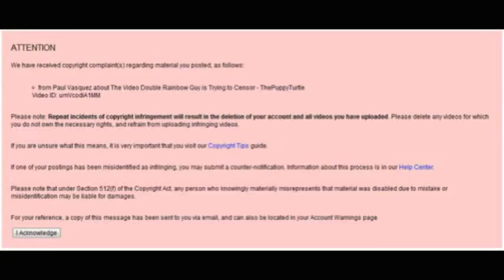ThePuppyTurtle False DMCA'd [Mirror]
The circumstances seem to indicate that Hungrybear9562 is using his YT channel as a lure.
LisaErinBrown is not a minor but did answer a disturbing solicitation posted by Hungrybear9562 to "apprentice" at his property. The "apprenticeship" appears to have been essentially doing chores for him.

While she is an adult and responsible for having traveled to his property at considerable expense, Hungrybear9562's motives do not appear to have been earnest. He also doesn't appear to have any legitimate "apprenticeship" to offer. This "apprenticeship" appears to be nothing more than a request that an attractive woman do uncompensated manual labor for Hungrybear9562 without workman's comp, liability, or disability insurance without a credentialed apprenticeship program or observance of the requirements of offering such a program. In short this appears to be a scam.

Postings on Hungrybear9562's channel also imply that there might be a prurient element to this solicitation, which while not explicit, seems to be abundantly evident.

Not satisfied that this was the only side of the story, I've examined content on both channels.

My conclusion follows:
Hungrybear9562 may or may not have taken possibly criminal liberties with LisaErinBrown's privacy and property. The evidence is circumstantial, but seems credible as a possibility.

While LisaErinBrown is an adult, she may also be particularly emotionally vulnerable.
While it will be up to LisaErinBrown and such authorities as may become involved in this matter as to whether any portion of this episode was actually criminal, the solicitation posted by Hungrybear9562 is at minimum cause for concern and might be worth YouTube's attention in review.

Hungrybear9562's solicitation might at minimum be a misrepresentation and at worst could be seen as a dangerous proposition for anyone answering it.

ThePuppyTurtle posted a video which was a collection of video clips which contain the specifics of the solicitation. This video has been DMCA'd by someone whom I believe to probably be Hungrybear9562.

I suggest that YouTube examine the video carefully, and such other video evidence which may be found posted on each of the involved user's channels and determine whether this sort of solicitation is something that YouTube feels comfortable facilitating.

LisaErinBrown appears to be a bright young woman with a great deal on her plate.
If anyone wants to offer her their support, please do so.
LisaErinBrown also appears to be vulnerable and in need of some basic human compassion.
If you feel the need to be judgmental or injurious to her, please leave her alone.